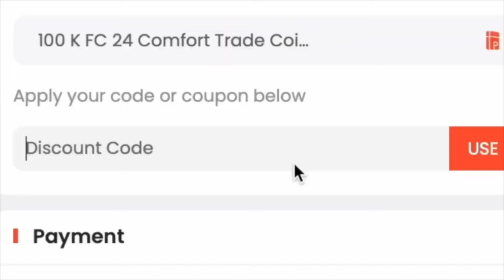10 Things You May Not Know About EAFC 25!!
yo guys welcome to another EAFC video where we go into depth about new things or changes that are being added to FC 25, thank you for watching and hope this helps you decide if you are buying it or not